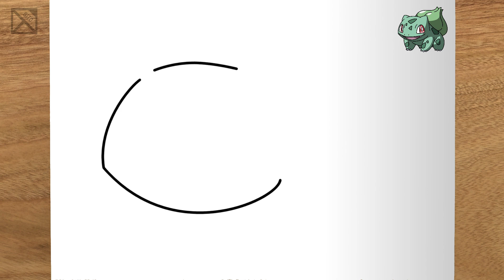How to draw BULBASAUR (Pokémon) step by step, EASY